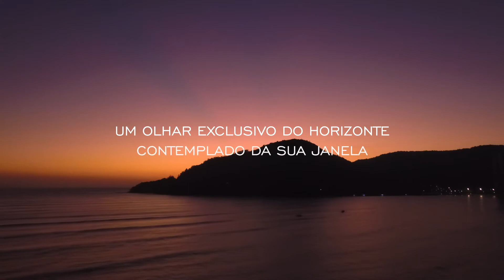AURORA - BALNEÁRIO CAMBORIÚ - APARTAMENTO - SANTA CATARINA